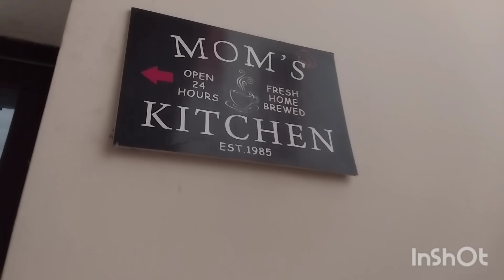ആൻസണിനൊപ്പം sunday vlog#dimplerose